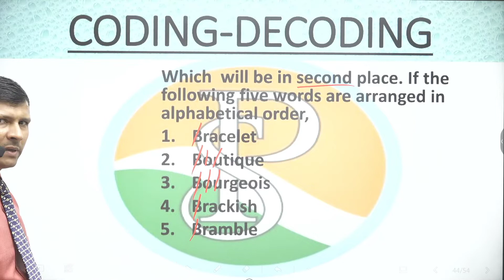which will be in second place .If the following five Baracetlet,boutique